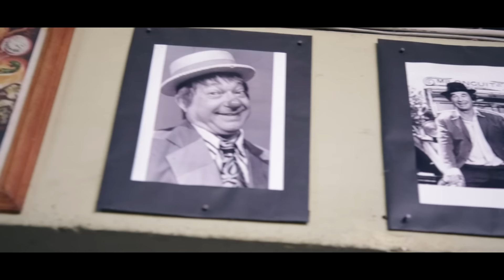Bersuit Vergarabat - Obstinato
Music video by Bersuit Vergarabat performing Obstinato. (C) 2017 Sony Music Entertainment Argentina S.A.